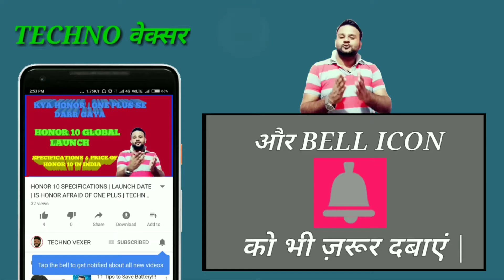BUY ASUS ZENFONE MAX PRO M1 NOW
Hello Friends, You are welcome in a new video of TECHNO VEXER , friends If you want to buy Asus ZENFONE mac pro M1 right now, than watch this video till the end and never feel shy to add your queries in comment box and please give your valuable comments what you think about them.

नमस्ते ‌दोस्तों, TECHNO VEXER के नए विडीयों में आपका स्वागत है,दोस्तों  आसुस ज़ेनफोन मॅक्स प्रो एम १ अगर अभी खरीदना चाहते हो तो  ये विडीयों अंत तक देखें |

00:17- VIDEO STARTS
03:24- How to buy now
04:18 - CONCLUSION

Link To Buy Asus zenfone max pro M1:

Friends You also  can follow me on:
दोस्तों यहां आप मुझे फाॅलो भी कर सकते हैं:

धन्यवाद